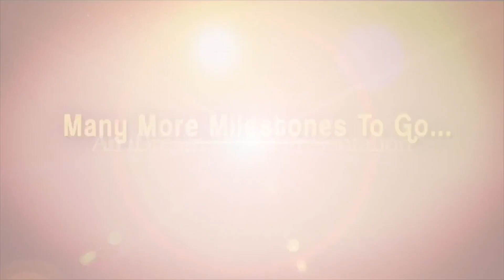Rajnikanth, Akshay Kumar And AR Rahman In Dubai For Robo 2.0 Audio Launch || Photos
Superstar Rajnikanth, Akshay Kumar, Amy Jackson, director Shankar and music maestro AR Rahman made a grand entry via helicopter at the Burj Al Arab, Dubai. The cast and crew of highly anticipated film 2.0 are in Dubai for the audio launch.